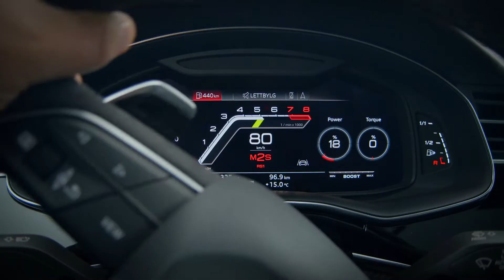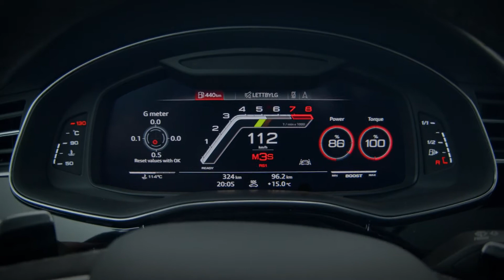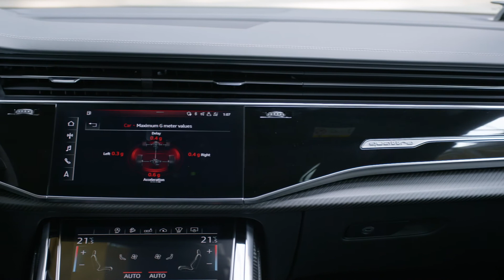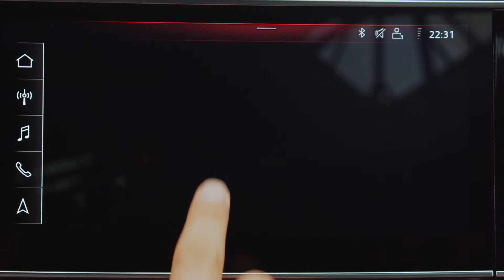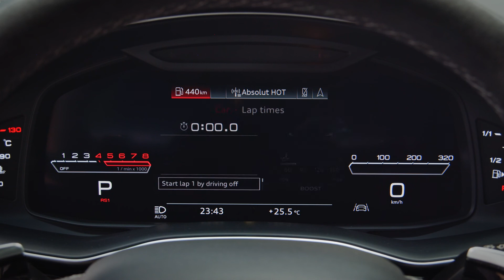RS Q8: Prezzo, Cavalli, Interni, Peso e Motore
L’Audi RS Q8 è il più prestazionale, il più sportivo e il più bestiale veicolo della famiglia Q. Le prestazioni sono da vera sportiva di razza ma non manca la versatilità di un SUV. La disponibilità in Italia è fissata per il primi trimestre di quest’anno.